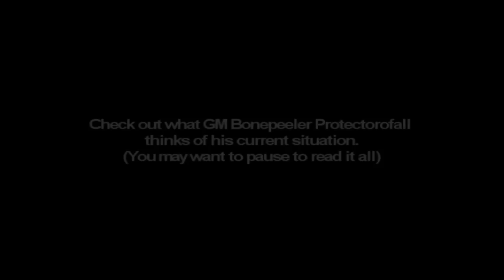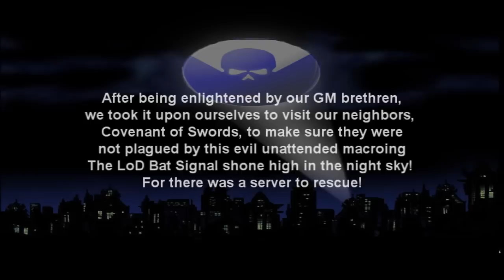Lords of Death RPK - Darkfall Online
Random PKs, Ganks, Mount stuff, GM Harassment.